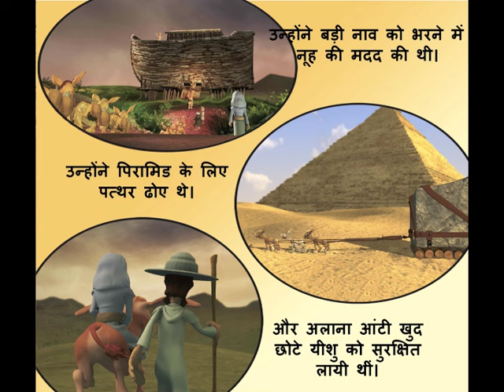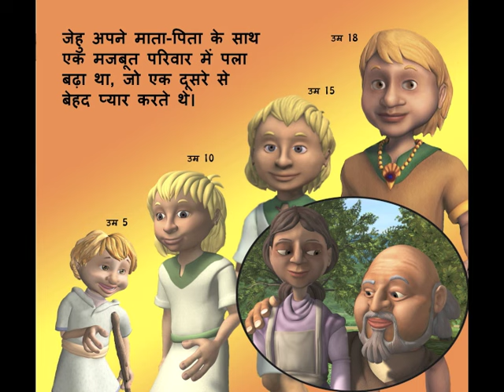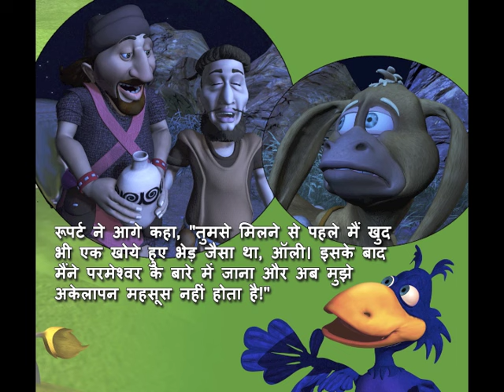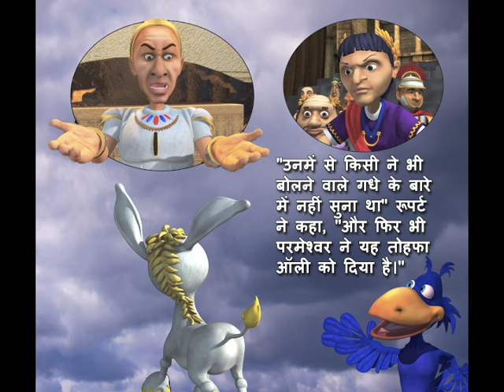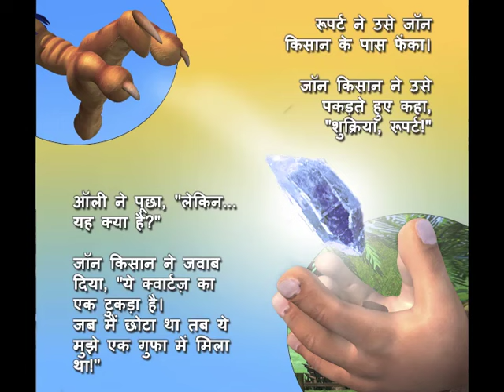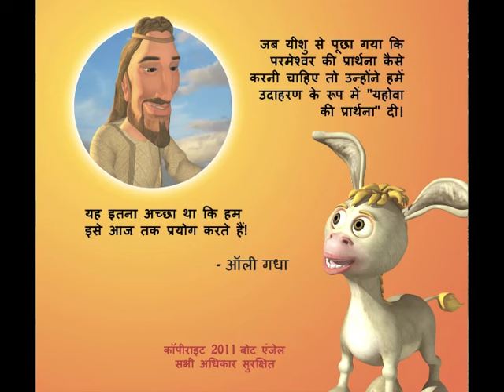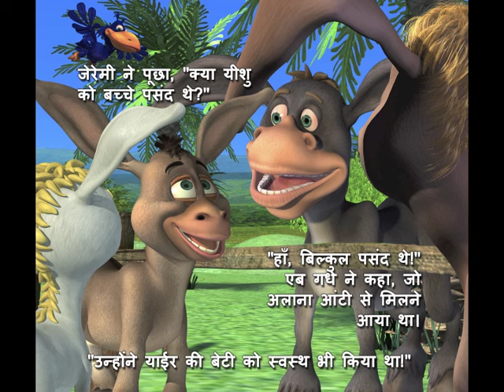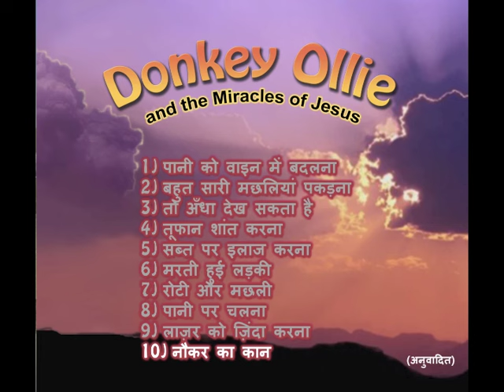Donkey Ollie Books in Hindi गधा ओली किताबें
TODAY YOU CAN WATCH ALL THE POPULAR DONKEY OLLIE LESSONS IN HINDI. FIND OUT WHY DONKEY OLLIE IS THE MOST POPULAR CHILDREN'S CHARACTER IN THE WORLD.

आज आप हिन्दी में सभी लोकप्रिय गधा ओली सबक देख सकते हैं। पता क्यों गधा ओली दुनिया में सबसे लोकप्रिय बच्चों के चरित्र है।